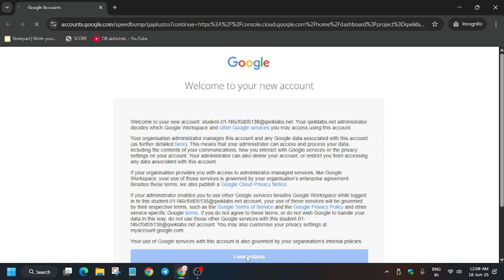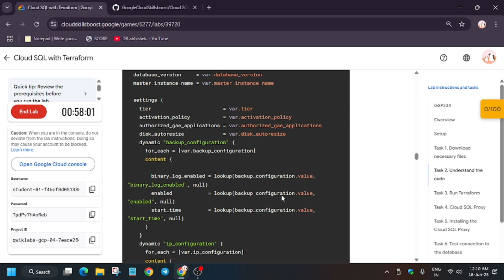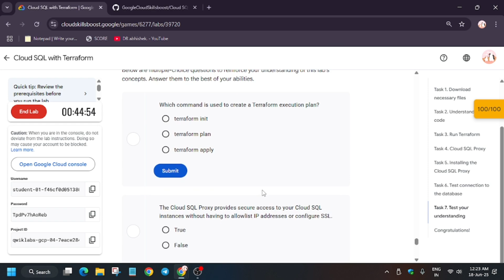Cloud SQL with Terraform Step By Step Guide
Cloud SQL with Terraform Step By Step Guide GSP234 qwiklabs arcade Work Meets Play: House Hunting

🔗 Join the Journey:
📚 Learning Resources

🧠  Lab URL -
📛 Skill badge

🔍 Common Queries
qwiklabs
arcade facilitator